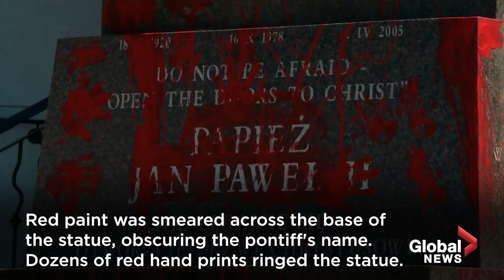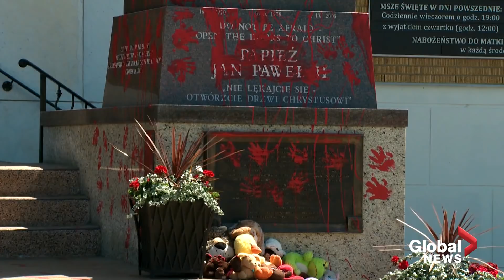Pope John Paul II statue vandalized with red paint in Edmonton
Edmonton police have launched an investigation into the defacement of a statue of Pope John Paul II outside a Polish church on Sunday.

Red paint was smeared across the base of the statue, obscuring the pontiff's name. Dozens of red hand prints ringed the statue. Teddy bears and other stuffed animals sat at the statue’s base, and red footprints were also seen leading to and from the front doors of the church.

The vandalism comes after the discovery of nearly 1,000 bodies in unmarked graves at two former residential school sites in Canada.

Sunday’s discovery is the latest in a spree of vandalism and acts of crime directed towards Catholic churches in Canada, as more details of the church-run, government-sponsored residential school program come to light.